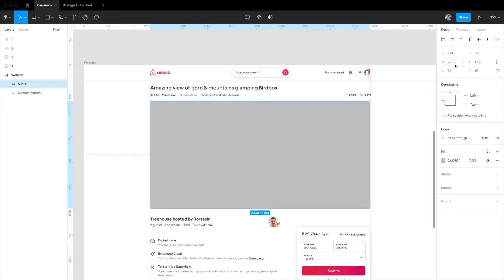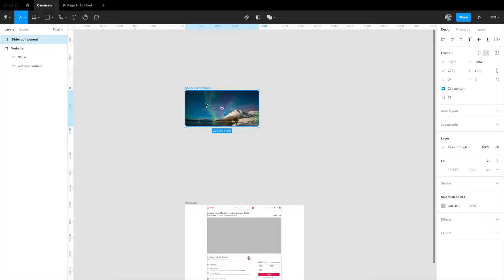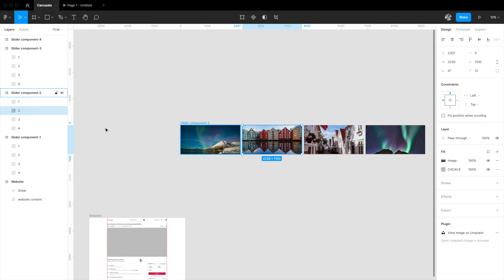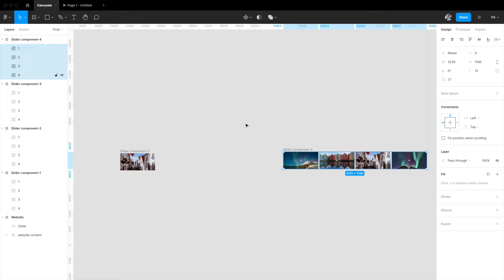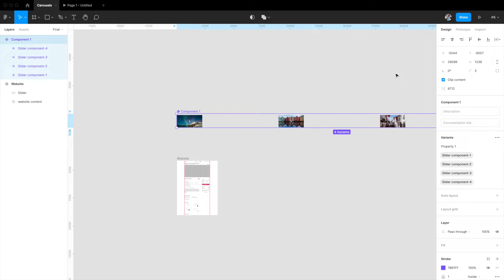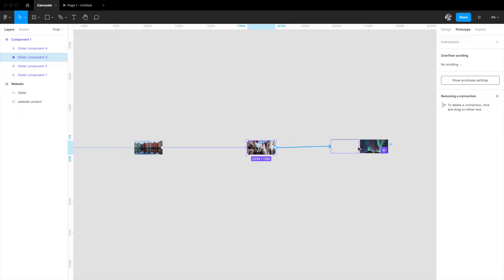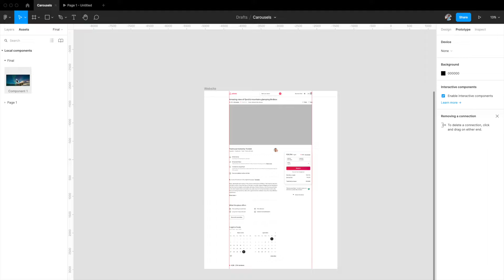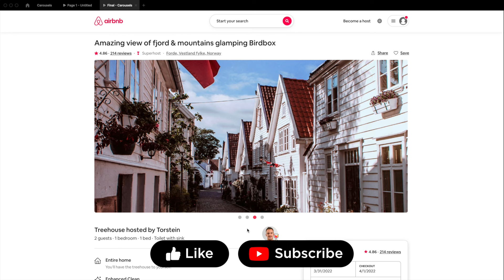How to design Automatic Carousel/ Slider in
if you are wondering how to add a carousel using buttons and how to add carousel indicator dots, then here is the new video to follow